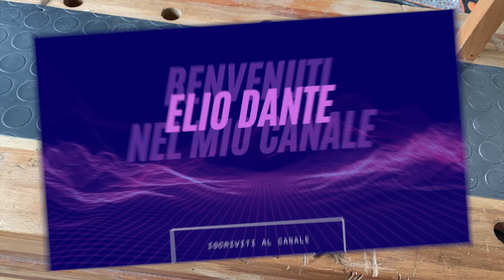Chiavi POWERFIX by Lidl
Set di 5 chiavi a forchetta e cricchetto con testa a snodo